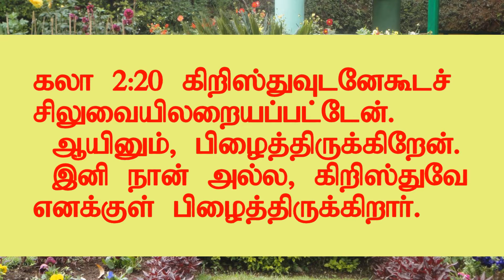Died and resurected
Christian Tamil Devotion